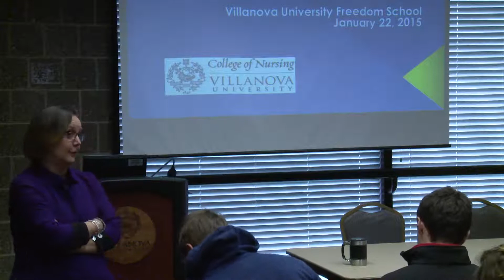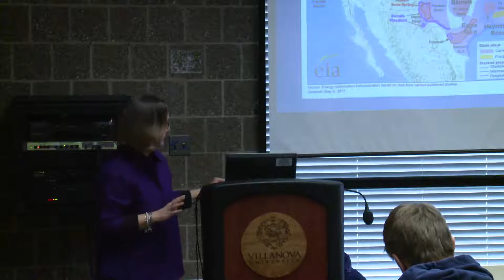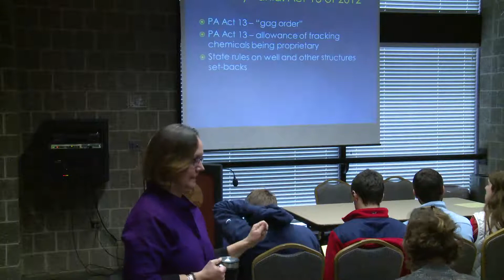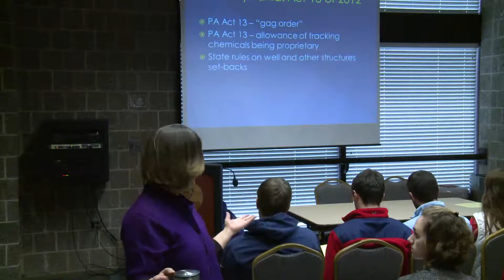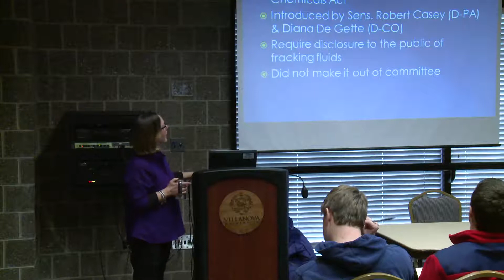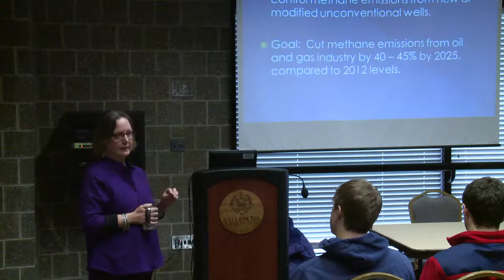Freedom School Ruth McDermott Levy